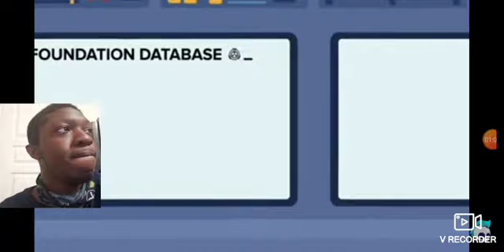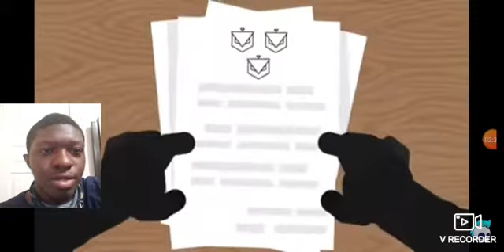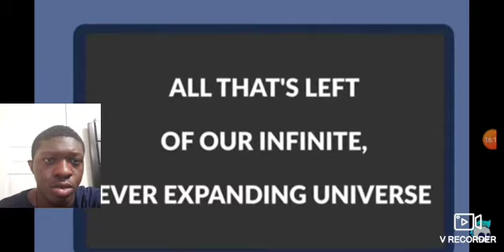Reaction to SCP-1548 - The Star, the Hateful (SCP Animation)